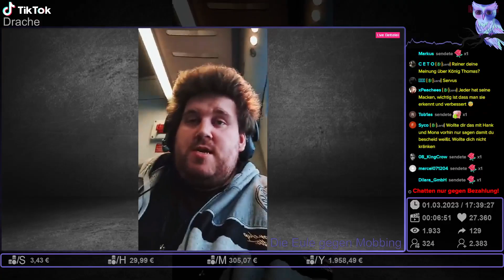Drachenlord würde sein Leben nie verändern wollen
Rainerle zeigt sich wie gewohnt komplett lernresistent. Für ihn ist das Wort "Lernen" einfach komplett weltfremd... Er erklärt, dass er sein Leben im Grunde genauso und nicht anders leben würde, wenn er sein Leben noch einmal von Vorne leben könnte MIT ALL DEM WISSEN das er aktuell inne hat.

Alle seine Fehler würde er einfach wiederholen... und das nur weil er dann diese Fehler gemacht hat "Damit er Derjeniche wird", dass es ihm aber in die beinahe Obdachlosigkeit und in den finanziellen Ruin treibt ist ihm egal.

Eigentlich echt verdammt traurig, aber wir reden hier von Rainerle und er sagt das ja auch nicht zum ersten mal. Das macht es aber alles noch schlimmer... rede ich von schlimmer? Eigentlich meine ich richtig lächerlich. Anstatt sich um seine Probleme zu kümmern flüchtet er sich in seine Fantasiewelt.

Wir können gespannt sein.

Hier zu den kuhlen Küken.

Ranger: [Link Folgt]

• 🎭 ICH AUF DISCORD: 🎭 Klonter77 von Planet77#1348